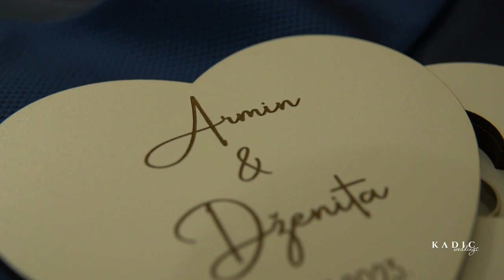𝘚𝘢𝘳𝘢𝘫𝘦𝘷𝘰 𝘪𝘴 𝘴𝘪𝘮𝘱𝘭𝘺 𝘭𝘰𝘷𝘦, 𝘦𝘮𝘰𝘵𝘪𝘰𝘯...𝘈𝘳𝘮𝘪𝘯 𝘢𝘯𝘥 𝘋ž𝘦𝘯𝘪𝘵𝘢 𝘢𝘳𝘦 𝘪𝘯𝘥𝘪𝘤𝘢𝘵𝘰𝘳𝘴 𝘰𝘧 𝘭𝘰𝘷𝘦.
𝘞𝘦𝘥𝘥𝘪𝘯𝘨 𝘸𝘪𝘵𝘩 𝘚𝘦𝘳𝘨𝘦𝘫 𝘮𝘦𝘭𝘰𝘥𝘺 𝘢𝘯𝘥 𝘩𝘦 𝘴𝘢𝘪𝘥 𝘓𝘰𝘷𝘦...